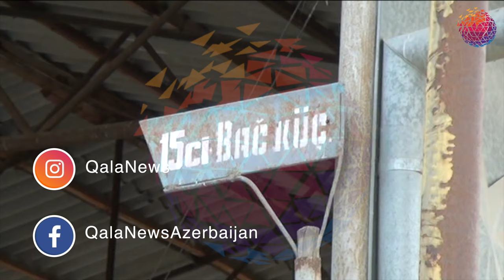Təcili Yardım birqadasının təhqir etdilər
Ötən gün mediada Mingəçevirdə təcili yardım birqadasının təhqir və onlara güc tətbiq olunması haqqında xəbər yayıldı. Bildirlidki çağrış ünvanına çatan zaman təcili yardım avtomobilində olan həkim və digər üzvlər təhqir edilib. Hadisə Mingəçevir şəhəri Günəşli massivi 15-ci bağ küçəsində baş verdiyi bidirlidi. Məsələynən bağlı əməkdaşlarımız həmin ünvanda olub hadisənin təfərrüatlarını öyrənən zaman küçə sakinləri bildirib ki, təcili yardım avtomobilləri çağrış zamanı gec gəlir. Həmçinin yardım göstərildikdən sonra xəstələr xəstəxanaya aparılmır. Məcbur qalan sakinlər taksi və digər avtomobillərlə xəstəxanaya getməyə məcbur qalırlar. Digər bir sakin isə tibb ocağında növbəllik sisteminin çətinlikləri olduğunu bildirib.

Mingəçevir xəstəxanasından isə baş verən hadisəynən bağlı hər hansı açıqlama verilməyib.